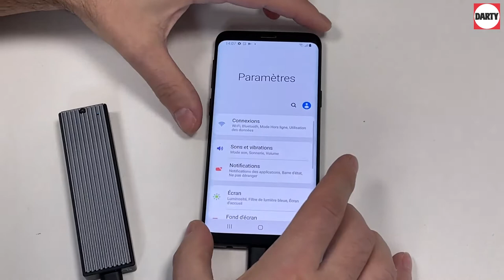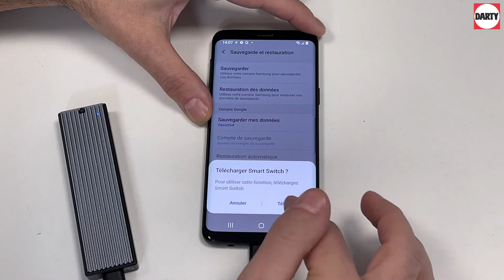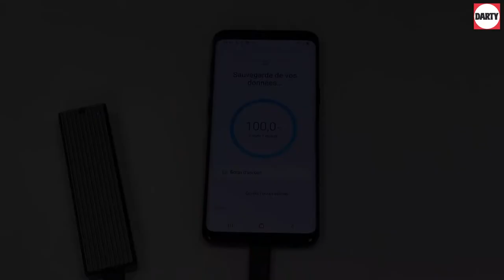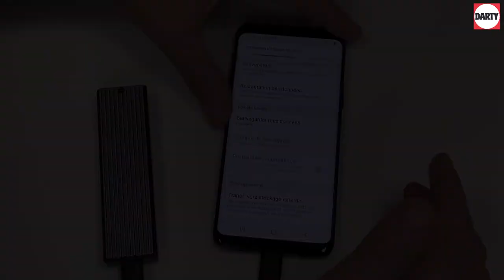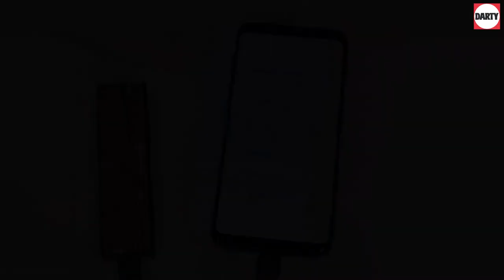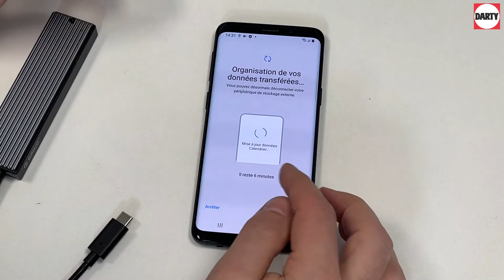Sauvegarde ton smartphone Samsung sur un disque dur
Transfert de données de votre ancien téléphone vers un nouveau smartphone Samsung.
Vous souhaitez remplacer votre ancien téléphone Samsung par un modèle récent, mais vous ne voulez pas perdre vos données. Voici une solution toute simple avec un disque externe pour faire une sauvegarde complète. Vous pourrez aussi copier l'intégralité de vos données sur votre nouveau smartphone Samsung avec cette méthode. Un simple support SSD permet ce transfert rapidement et en toute sécurité.

00:00 - Introduction
00:22 - Le matériel nécessaire
00:38 - La sauvegarde des données
01:02 - Installez l'application Smart Switch
01:50 - Choisir les éléments à sauvegarder
02:15 - Sauvegarde de vos données
03:20 - Restaurer une sauvegarde
05:26 - Conclusion